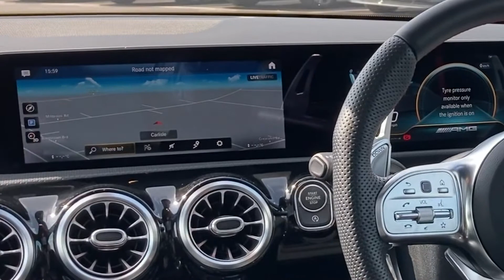MERCEDES-BENZ A CLASS A35 4Matic Premium Plus 5dr Auto - GN69TYH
MERCEDES-BENZ A CLASS A35 4Matic Premium Plus 5dr Auto